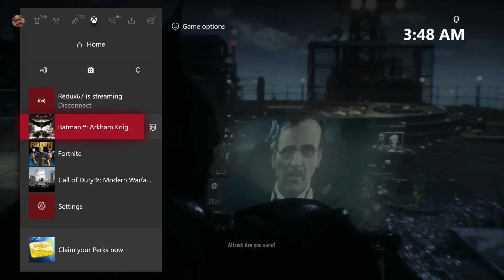Batman: Arkham Knight - Part 7